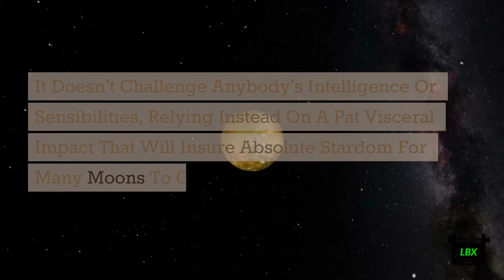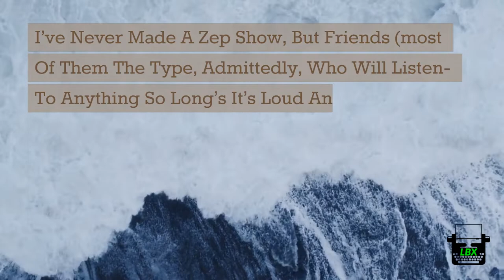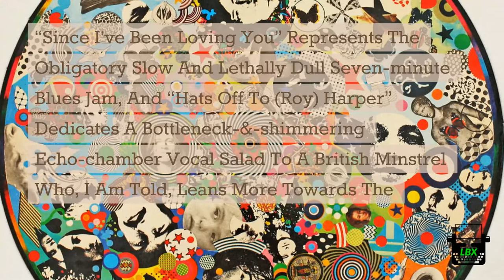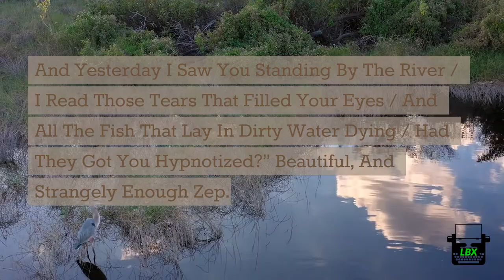Lester Bangs reviews Led Zeppelin III for Rolling Stone magazine.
Leslie Conway "Lester" Bangs (December 14, 1948 – April 30, 1982) was an American music journalist, critic, author, and musician. He wrote for Creem and Rolling Stone magazines, and was known for his leading influence in rock music criticism. The music critic Jim DeRogatis called him "America's greatest rock critic".

Lester lets us know how he really feels about Led Zeppelin III in this November, 1970 Rolling Stone article. Hilarious.